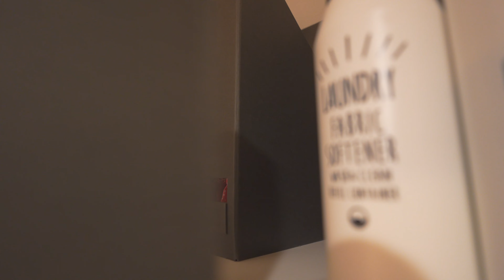Room Tour｜1LDK、二人暮らし、キッチン収納🍳、浮かせる収納、賃貸ルームツアー、ゆるミニマリストの暮らしの工夫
Try turning on the subtitles (CC) 😉🌸.

Hello everyone!

Today is the second part of our room tour 🏠.
This time we've compiled some ideas for storage in the kitchen, entryway, and bathroom ♥.
I hope you found even one of these tips useful for your life 🥰.

🌼 about me
Hello! I am Mochi.
We are moving from Japan to France in the summer of 2023 for my husband to study abroad.
On my channel you can watch videos about life in France and Japan, how to make Japanese food with French ingredients, travel, etc .